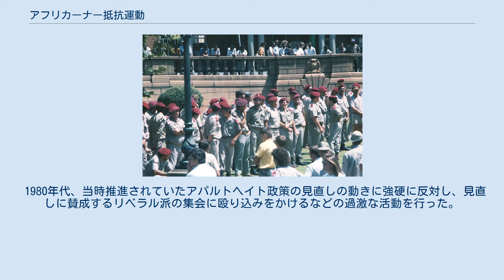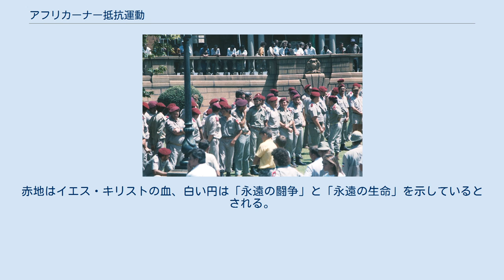アフリカーナー抵抗運動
アフリカーナー抵抗運動（アフリカーナーていこううんどう、アフリカーンス語:Afrikaner Weerstandsbeweging 通称:AWB)は、南アフリカ共和国の極右政治組織。1973年創設。南アフリカ内の都市であるヴェンダースドルプに本部を置く。2020年現在のリーダーはステイン・ヴァン・ロンゲ。 AWBの構成員たち（1990年） 元警察官という肩書きを持つユージン・テレブランシュが、6人の同志を集めて結成。
当初は、ボーア人のみで構成される独立国家（Volkstaat）を建国する目標を持っていた。
 1980年代、当時推進されていたアパルトヘイト政策の見直しの動きに強硬に反対し、見直しに賛成するリベラル派の集会に殴り込みをかけるなどの過激な活動を行った。
一方で、プレトリアなどに居住している貧困に喘ぐ白人家庭、いわゆる「プア・ホワイト」への無料での食料援助といった活動も行っていた。
 1990年代に入り、多民族による選挙の実施が予定され、いよいよアパルトヘイト政策が終焉を迎えようとしていたさなか、AWBはそれを阻止するために総力戦を宣言し、本部を置くヴェンダーストルプでの警官隊との銃撃戦や、アパルトヘイトについての政治交渉を行っていたヨハネスブルグに存在するケンプトン・パーク世界貿易センターを襲撃するなど、テロに訴える過激な活動を行った。
1994年のボプタツワナ併合に反対したルーカス・マンゴーペに協力してメンバーを送り込んだが、メンバー3人が群衆を銃撃して返り討ちされ、メディアの前で警官に射殺されたことで退潮は決定的となった。
 アパルトヘイト政策が終焉した2020年現在も活動を続けている。
近年になってFacebookにグループを開設し、2010年時点で5000人以上のメンバーがいるという。
 2010年4月、AWBの創設者にして、長年組織を牽引してきたユージン・テレブランシュが、給料の不払いを理由にテレブランシュが経営していた農場で従業員に殺害された。
 AWBが採用しているエンブレムは、国家社会主義ドイツ労働者党のものと酷似している。
3つの｢7｣は「ヤーウェ」「666（アンチキリスト）に抵抗する姿勢」を示しているとされる。
赤地はイエス・キリストの血、白い円は「永遠の闘争」と「永遠の生命」を示しているとされる。